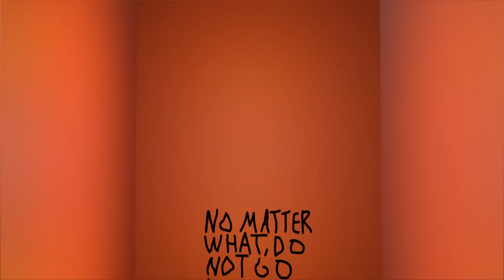Garten of Banban 3 - NEW Monsters and FULL Gameplay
Thanks legend for the idea @buggyhuggy  @EuphoricBrothers

00:00 Intro
00:30 I Met the Scary Chef
01:48 Meeting with  Mr. Crocodile
03:00 Secret Room
04:57 Banbaleena in the Hospital
06:28 Worm Jimi and his family
07:33 Garten of Banban 3  Teaser Trailer

garten of banban 2,garten of banban,garten of banban secrets,stinger flynn,garten of banban 3 trailer,garden of banban 3,garten of banban 3,garden of banban 3 gameplay,garden of banban chapter 3,chef pigster,Crocodile,Mr. Crocodile,Earthworm Jimi and his Family,Worm Jimi,Earthworm Jimi,Earthworm Jim,Black Shark,Baby Shark,Black Shark and Baby Shark,HUNTER TIM’s,I found Banbaleena in the Hospital,Banbaleena,NEW Monsters,NEW Monster